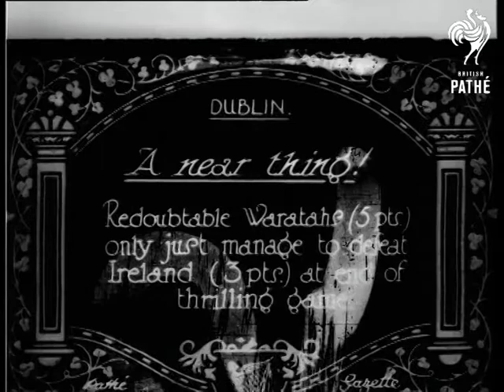A Near Thing (1927)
Item title reads: "A Near Thing - Waratahs (5 pts.) defeat Ireland (3 pts.)"

Ireland

M/S as the team in white come out onto the pitch. M/S as the rugby team line up. There are scrums and scraps, and the ball goes high in the air.
 FILM ID:706.13